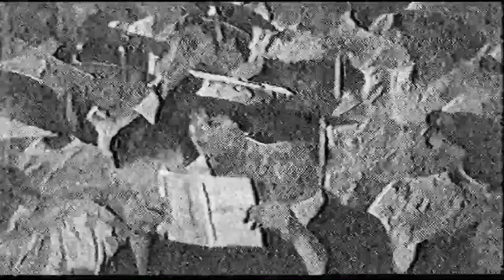1984 Galesburg High School Graduation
Graduation ceremony at Galesburg High School (Galesburg, Illinois) circa 1984.